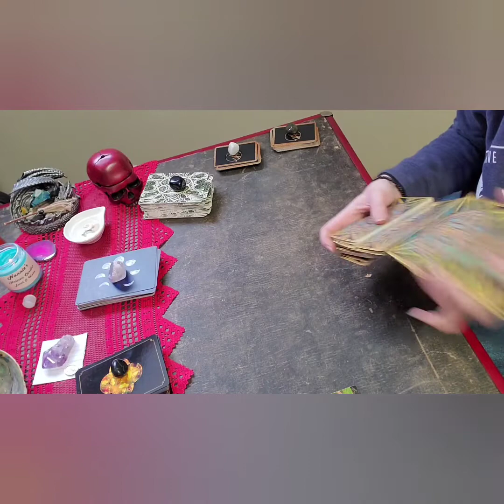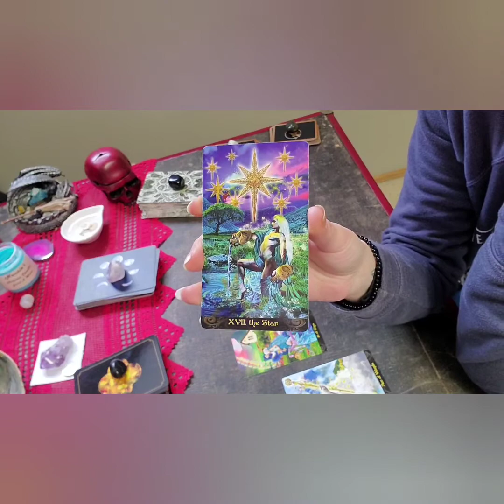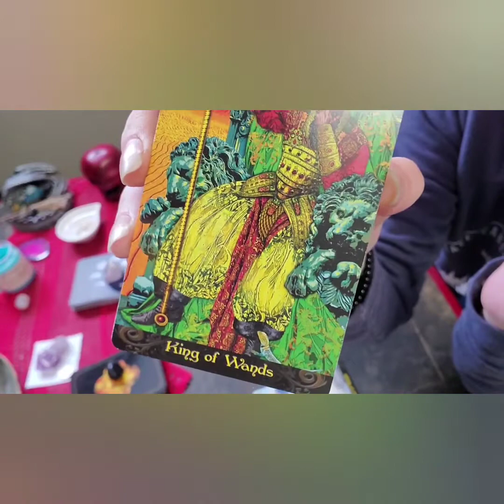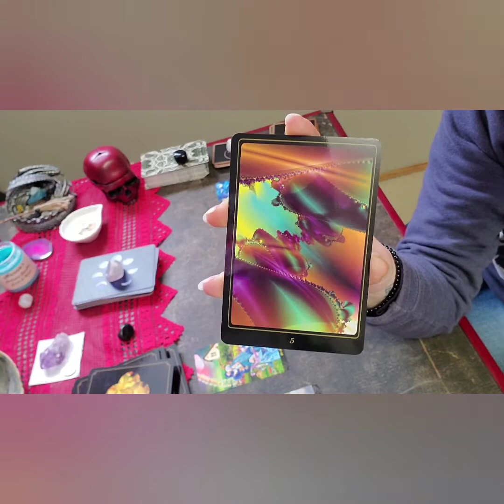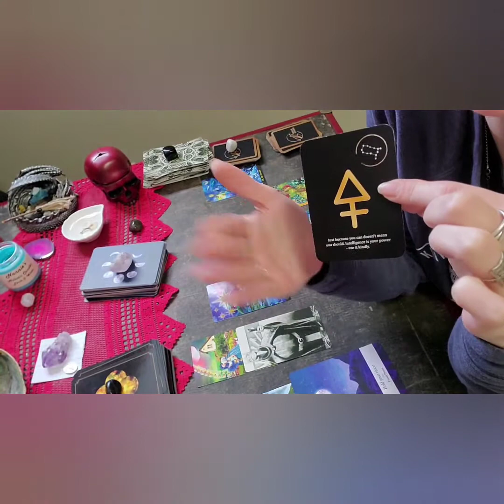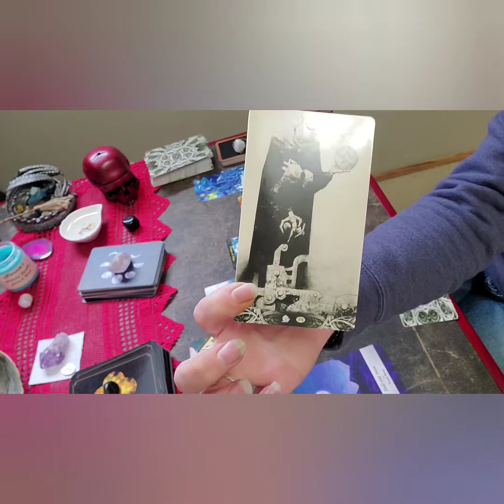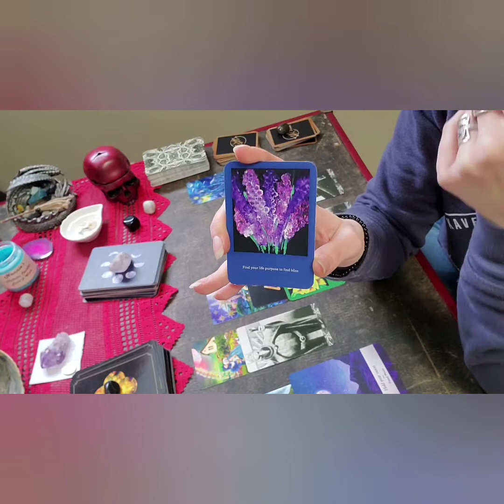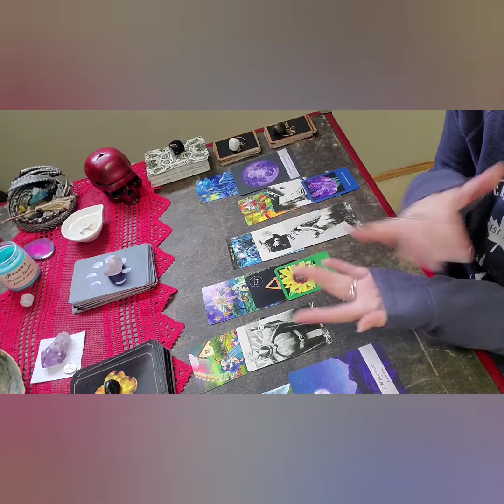VIRGO - Full Moon Reading